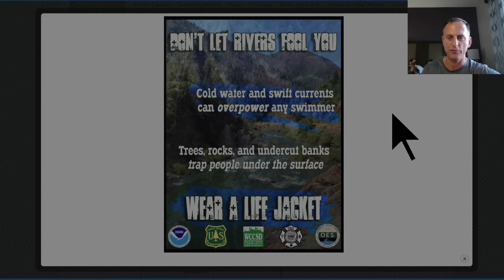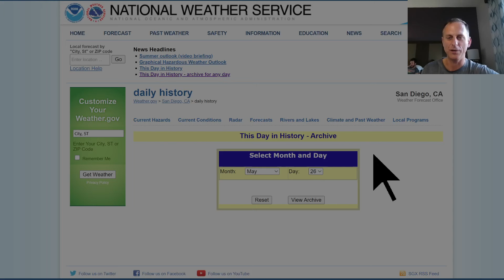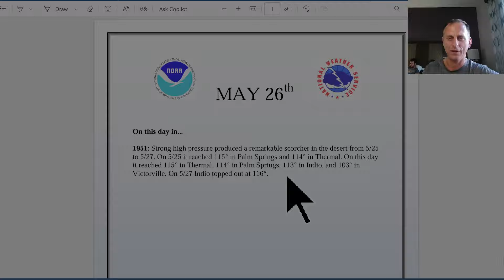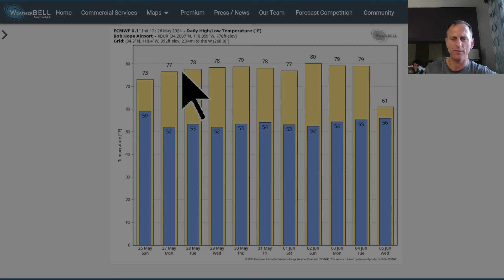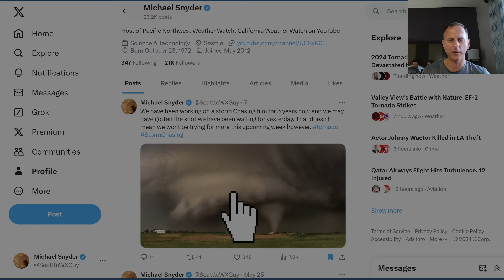California Weather: Memorial Day Update!